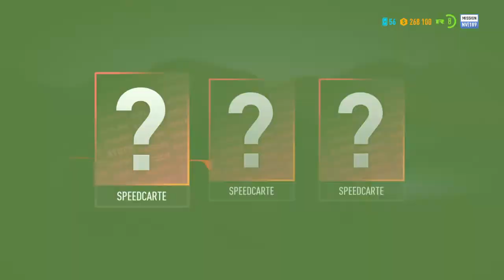Need for Speed™ Payback PS4 Le Terminal